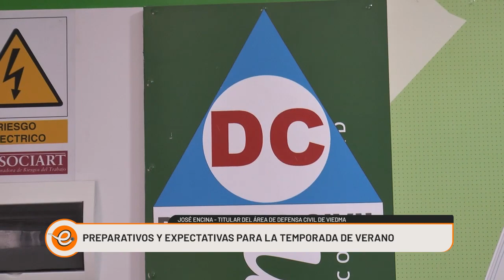RELEVARON MÁS DE 800 LOBOS MARINOS MUERTOS EN PUNTA BERMEJA POR LA GRIPE AVIAR